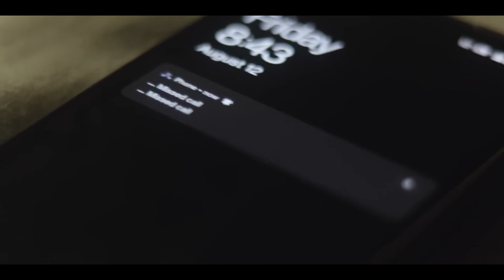My Most Unreal Experience With..............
In this video i have tried to capture my most scary dream. Hope all of you will enjoy cinematic shots.